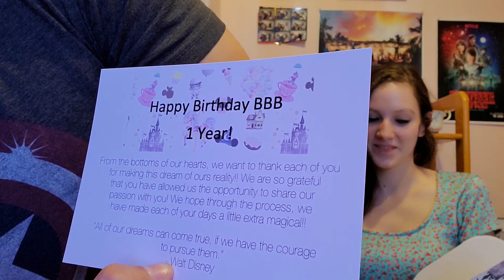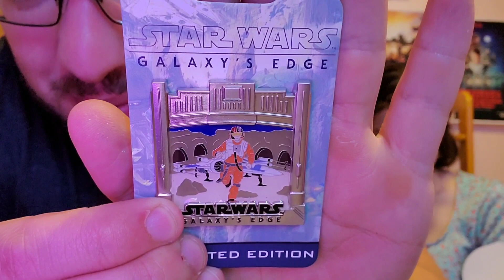Bibbidi Bobbidi Boxes Unboxing August 2019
Thank you guys for watching our August BBB unboxing!! We would like to wish BBB a very happy one year anniversary!!

Have a Magical Day and May The Force Be With You
-ThePrincessandTheSith